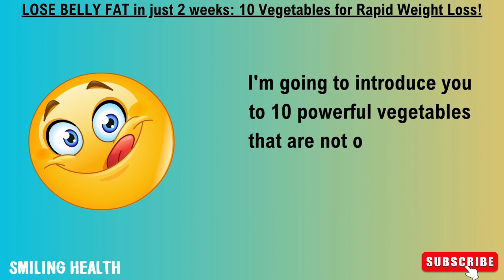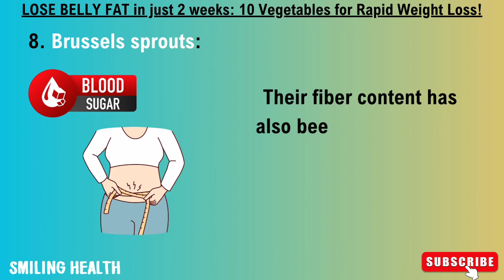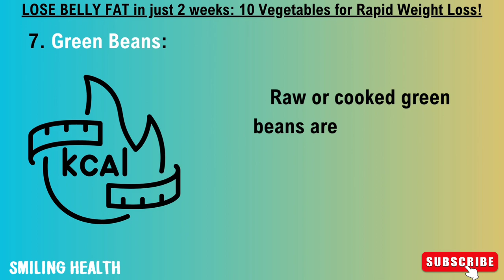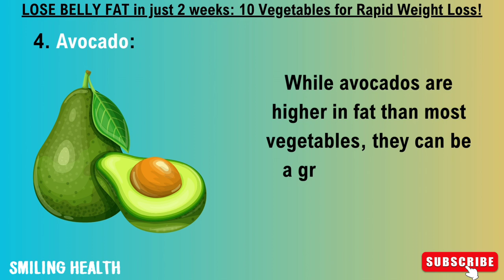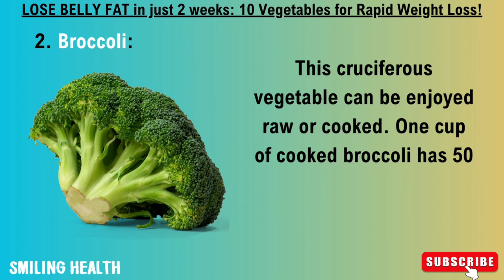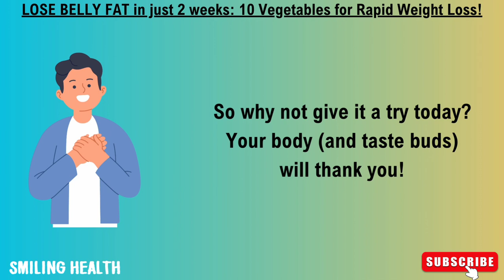10 Supercharged Vegetables for Fast Belly Fat Loss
Targeting stubborn belly fat can be a challenge, but incorporating the right vegetables into your diet can make all the difference. In this video, we'll reveal the top ten supercharged veggies that can help you achieve fast belly fat loss while nourishing your body with essential nutrients.

From detoxifying greens like spinach and kale to fat-burning cruciferous veggies such as broccoli and cauliflower, these power-packed ingredients are your secret weapon in the battle against belly fat. Discover the unique properties of each vegetable and learn how to incorporate them into delicious, satisfying meals that promote rapid weight loss.

Say goodbye to fad diets and hello to a healthy, sustainable approach to shedding belly fat with these ten incredible vegetables. Watch now to learn more about the best veggies for fast belly fat loss and start transforming your body today!
CREDIT
SPECIAL CREDIT
To you my wonderful viewers  🤗